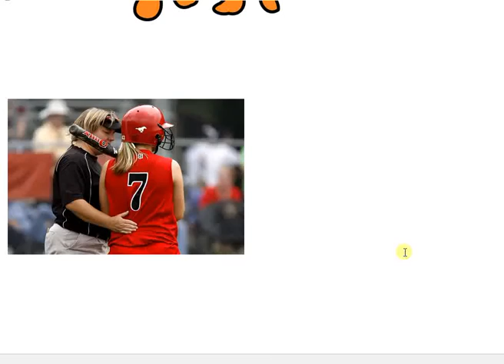capture audio encouragement2 converted